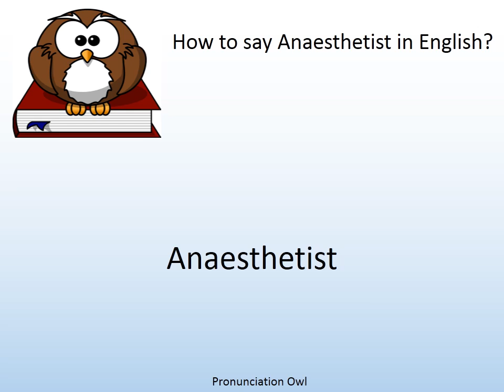How to say Anaesthetist in English? - Pronunciation Owl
How to say Anaesthetist in English? Learn the pronunciation of Anaesthetist!